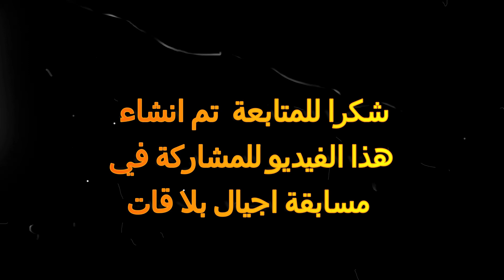Together against the coronavirus/معا ضد الكورونا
فيديو توعوي عن الكورونا  covid19
Coronavirus خاص لليمن